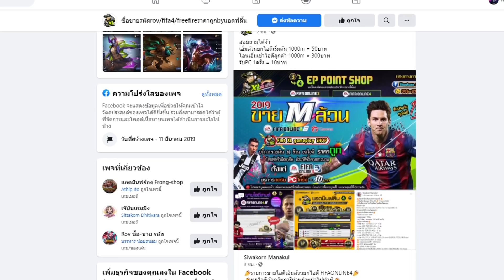ลุยกิจกรรมถึง10,000 ได้+8มาอีกแล้วแถมตี+8ท้ายคลิปอีก ลั่นๆไปอีกรอบนี้!!! fifaonline4 ep.95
คอยน์ในเกมฟีฟ่า21 ใส่โค้ด KORRA ลดได้อีก5เปอเซนต์